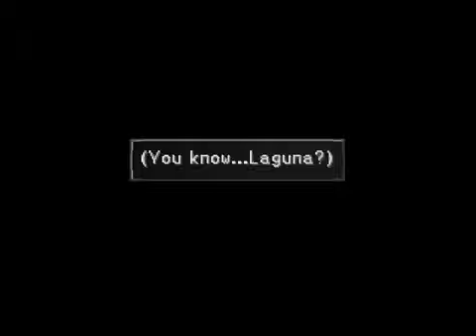Final Fantasy 8 Fandub Part 45 D District Prison Part 3